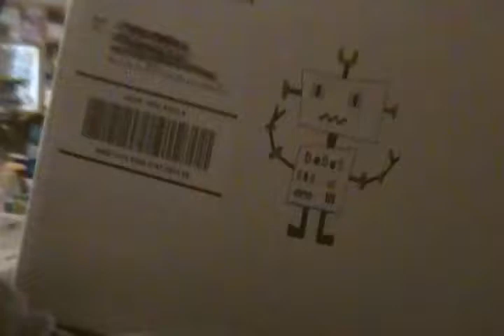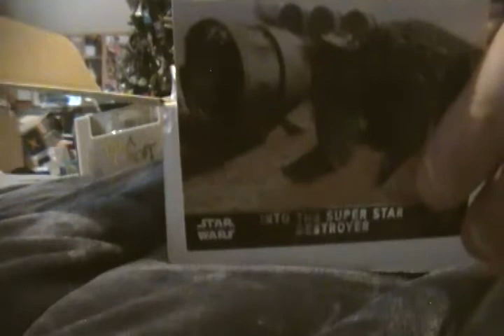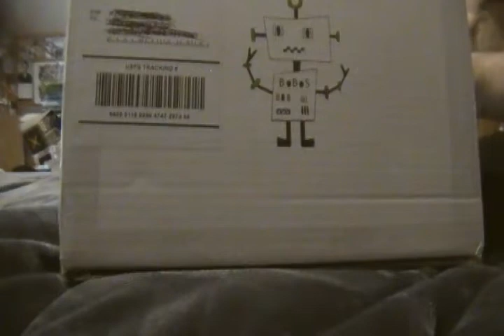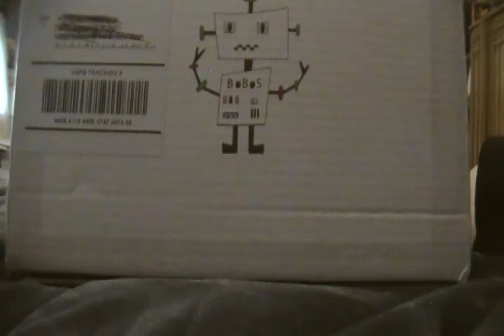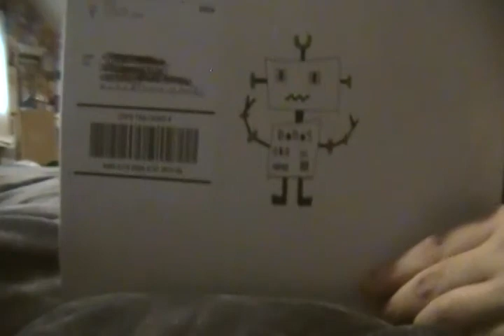Pop Culture Unboxing Episode 107: Big Old Box Of Stuff December 2016